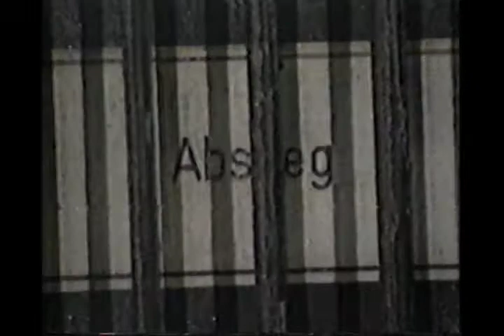Schauplatz Deutschland Ruhr Region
Schauplatz Deutschland - Germany Live -   Ruhr Region